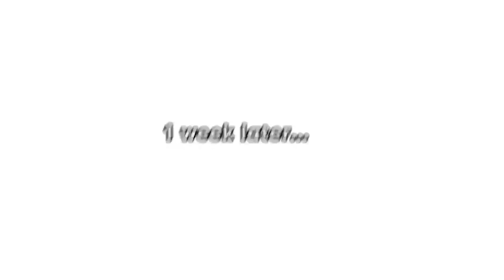Trading $1 To a YACHT in Roblox BROOKHAVEN RP!!